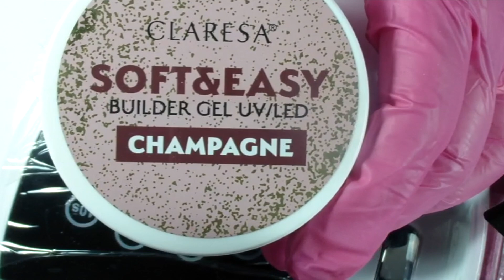REFILL DEL MESE CON LE NOVITA' DI CLARESA II